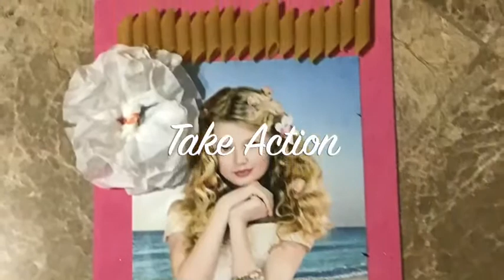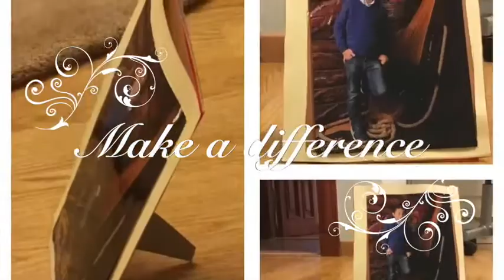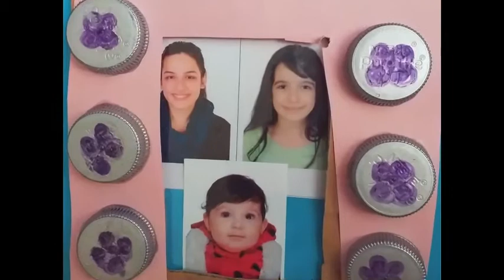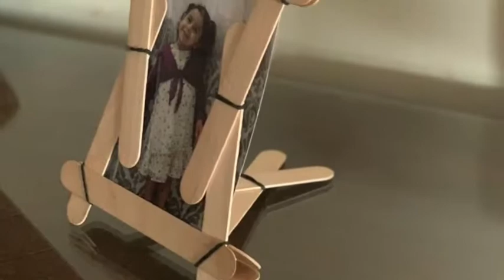Earth Day Photo Frame Design 2020